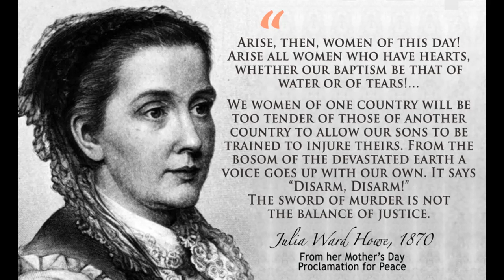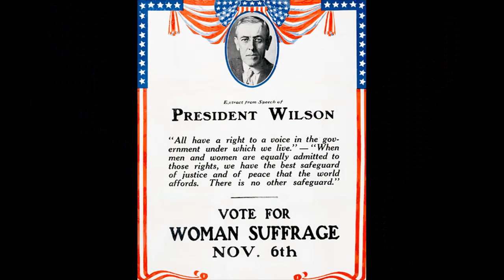ប្រវត្តិទិវារំលឹកគុណអ្នកម្តាយ (Mother's Day)